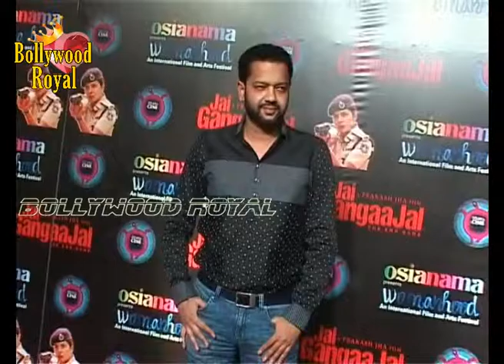Prakash Jha, Manav Kaul, Neville Tuli, Rekha Rana & others at 'Jai Gangajal' Screening Part 3